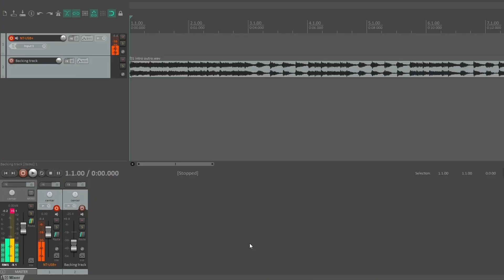Rode NT-USB+ ไมค์คอนเดนเซอร์ ราคาคุ้มค่า ให้เสียงแบบมืออาชีพ !!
คุณสมบัติของ Rode NT-USB+
· เป็นไมค์ คอนเดนเซอร์ รับเสียงแบบ คาร์ดิออยด์
· ตัดเสียงรบกวนได้ดีละมี Premap ในตัว
· ให้คุณภาพเสียงสูง 24-bit/48kHz
· ปรับการตั้งค่าแบบละเอียดได้หลากหลายโปรแกรมของ RODE และ ทำงานร่วมกับ APHEX ได้
· เชื่อมต่ออุปกรณ์ผ่าน USB-C
· Moniter เสียงได้ผ่านช่อง 3.5 mm
· pop filter เเบบตั้งโต๊ะ สามารถถอดพับเก็บได้
· เชื่อมต่ออุปกณ์ได้ทั้ง IOS และ Android ได้

Rode NT-USB+ ประกันศูนย์ไทย